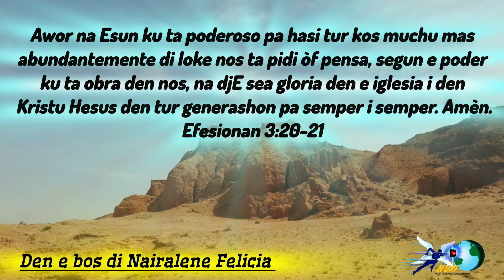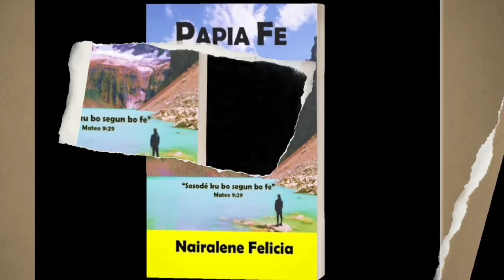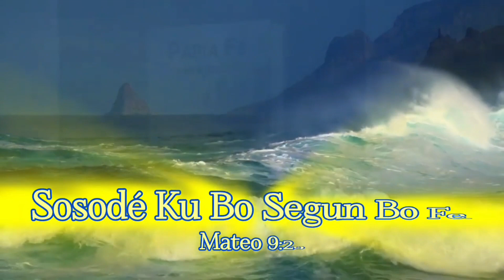PENSA grandi....RESA grandi....PIDI grandi i Papia Fe !!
Pensa Grandi i Papia Fe!!

Kompartí e video di orashon aki ku tur bo ser kerínan.